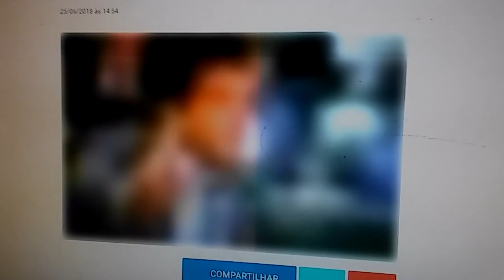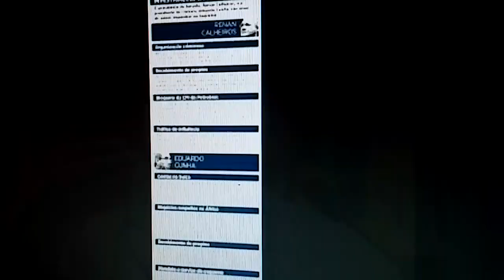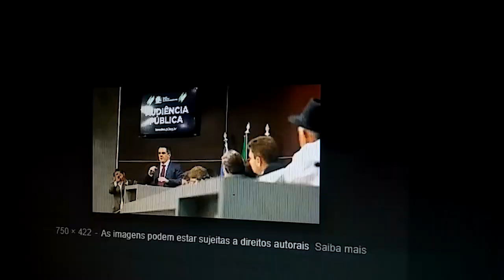Magno malta defende lava jato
Magno malta deita o cacete nos senadores que querem investigar quem ta investigando
Essa é de mais#magnomalta#lavajato